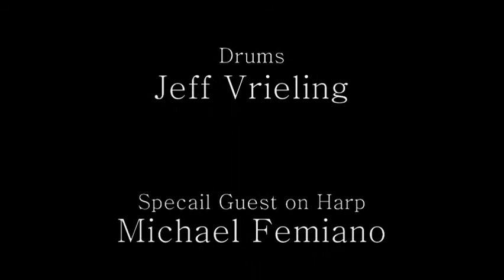folsom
double clutch playing at a party